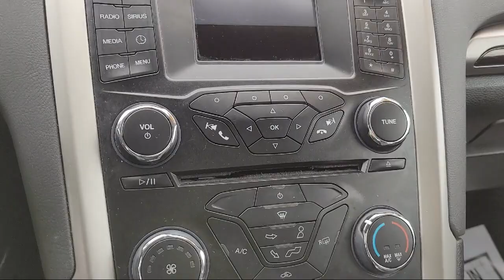2014 Ford Fusion SE Sedan Concord San Jose Fremont Hercules Sacramento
2014 Ford Fusion SE Sedan Stock Number: P12857A Vin:3FA6P0HD6ER338156.

2285 Diamond Blvd.